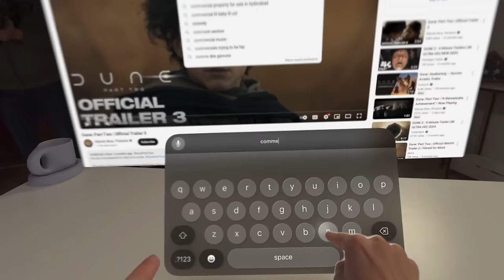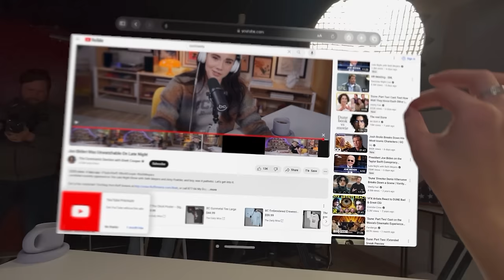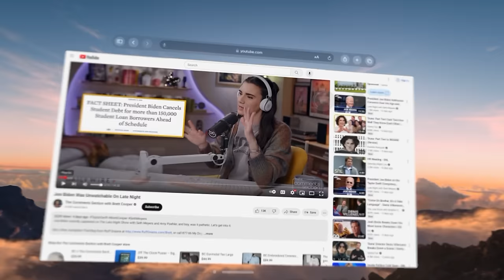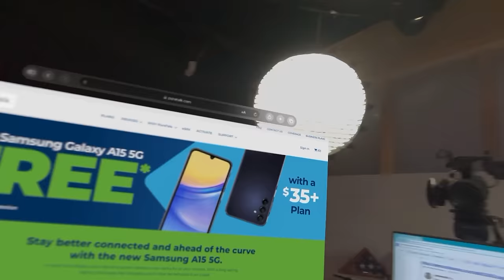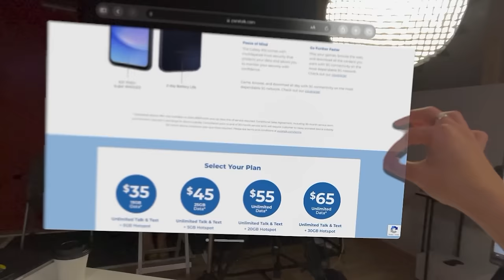I Hate That I Love The Apple Vision Pro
Today, I'm finally trying out the Apple Vision Pro, and my reaction may surprise you. You don't want to miss this.